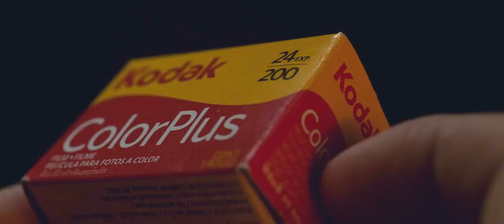ASMR || How to load a Kodak Film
CreatorsCloud is a free community for all content creators and filmmakers to share their unneeded content that could be used by other creators

A Video Library – No Copyright Videos for Content Creators & Filmmakers.

VIDEO BY ROBERT MARSHALL. THIS VIDEO IS UNDER ATTRIBUTION LICENSE 3.0 (YOU HAVE TO CREDIT THE AUTHOR).